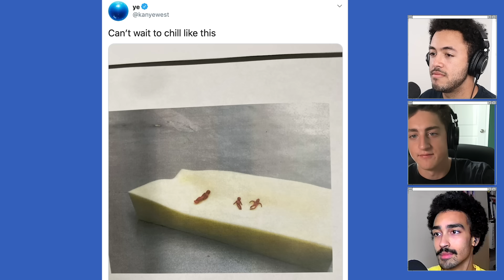Kanye's Weirdest Tweets w/ Danny Gonzalez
We bring in Danny Gonzalez to help us further investigate the tweets of Kanye West